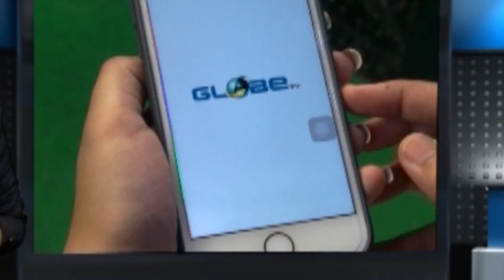বন্যা কবলিত মানুষের পাশে জুনিয়র ডাক্তাররা